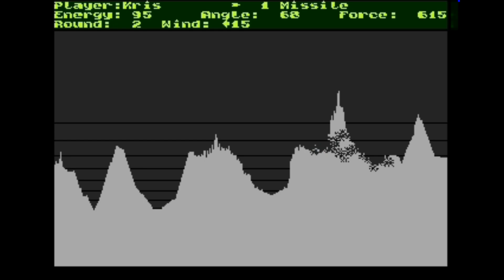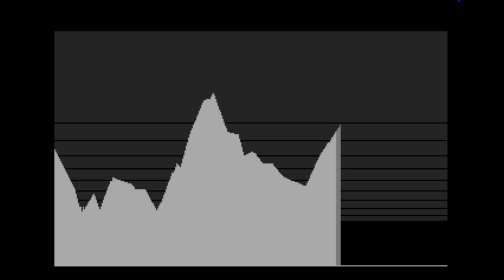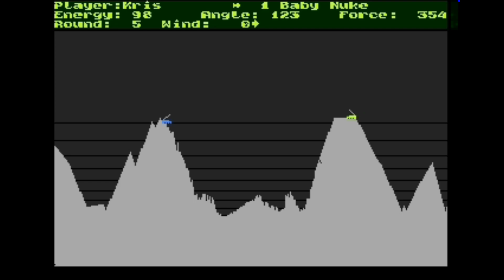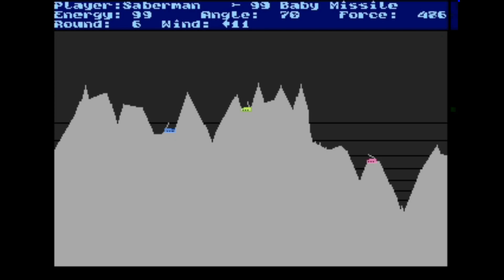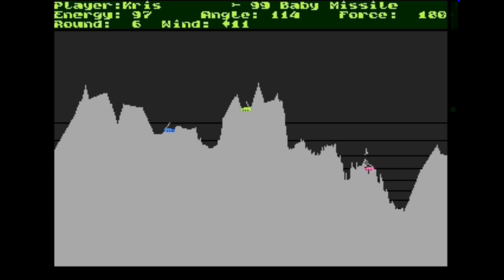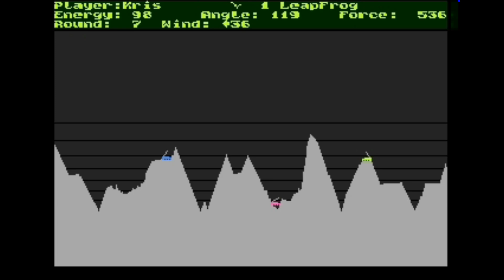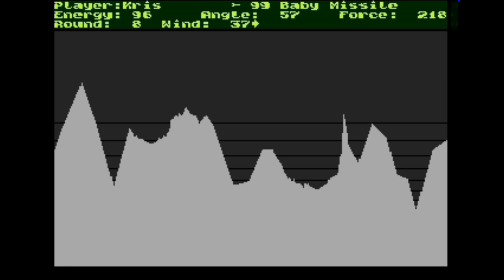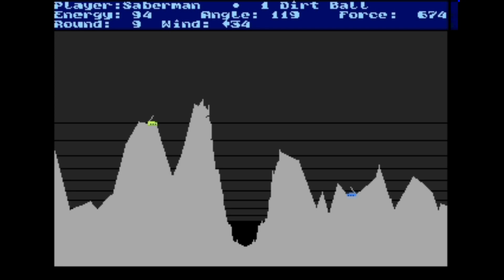Atari XL/XE -=Scorch=- WIP build 146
Saberman&IndieRetroNews.com present: Scorch

Dariusz O.